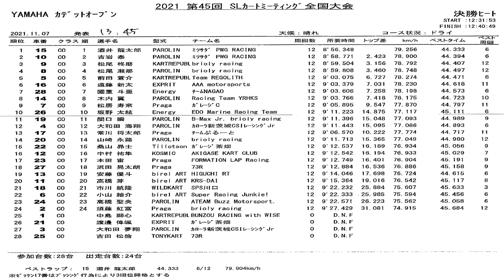20211107 SLカートミーティング全国大会 YAMAHAカデットオープン 決勝ヒート 酒井龍太郎 スポーツランドSUGO 西コース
2021年11月7日、スポーツランドSUGO  で行われた SLカートミーティング 全国大会 YAMAHAカデットオープンクラス 決勝ヒート のの模様です。

【酒井龍太郎】
20211107 SLカートミーティング全国大会 YAMAHAカデットオープンクラス タイムトライアル

20211107 SLカートミーティング全国大会 YAMAHAカデットオープンクラス 予選ヒート

20211107 SLカートミーティング全国大会 YAMAHAカデットオープンクラス 決勝ヒート

20211107 SLカートミーティング全国大会 YAMAHA SS Jr. タイムトライアル

【吉岩泰】
20211107 SLカートミーティング全国大会 YAMAHAカデットオープンクラス タイムトライアル

20211107 SLカートミーティング全国大会 YAMAHAカデットオープンクラス 予選ヒート

20211107 SLカートミーティング全国大会 YAMAHAカデットオープンクラス 決勝ヒート